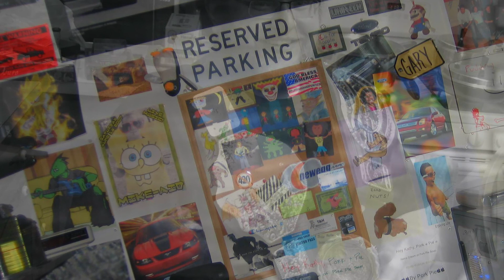One More Time For The People Outside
This little moment we never had, reminds me of places we never went.
Forget all the silly stupid fights, that led us to be torn apart.
Moments we had and lost together, good times are hiding up my sleeves.
Nothing is and nothing shall be, for the peace that lives inside you.

 Take me back (but tomorrow), hear me out (shed my point of view).
 All we have is a thread...  I’m hanging onto you.
 Take my hand (and spin it), here we go (out of control).

Some words are always left unsaid.  Better learn to smile before the fun ends.
Don't be your own island, no shelter from the storm.  The graceful ballerina walks across the floor.
Sometimes you feel the need to move, don't be your own limozeen.
When the conversation tends to die, don't forget to hang up the phone.